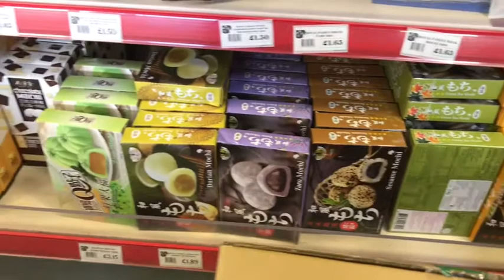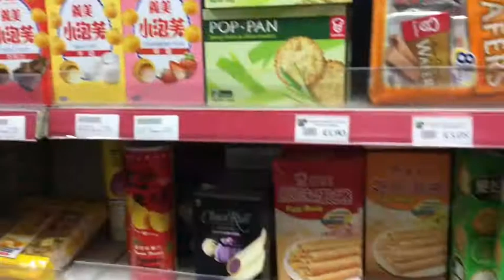Celebrating Chinese New Year 2021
We thought we’d do some activities and eat Chinese food all day! It was a great day.

Or get in touch via our email...